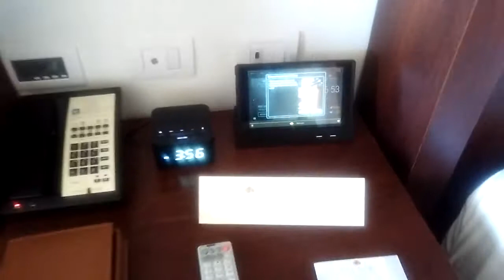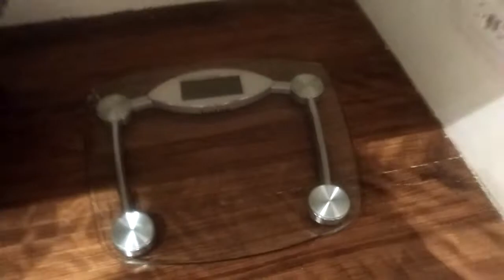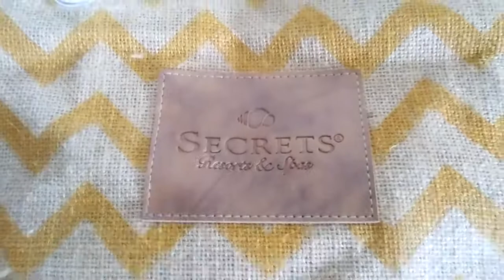Hotel Secrets Royal Beach en Cap Cana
Hotel Secret Royal Beach en Cana en PuntaCana. La habitación Preferred del hotel capCana igual que el resto del complejo turístico es preciosa. Muy amplia, con baño y ducha separadas y además con bañera en la terraza.
estas habitaciones son superiores e incluyen una serie de ventajas como acceso a club con aperitivos, acceso a piscina solo clientes preferred, a la llegada check in en una recepción más privada y otros detalles.
El resort Cap Cana, tiene varios restaurantes, buffet, barbacoa en la playa, animación... Es una excelente opción de alojamiento en República Dominicana
Está situado en una urbanización de lujo en la zona de Punta Cana. El terrena es tan extenso que tienes la sensación de estar aislado.